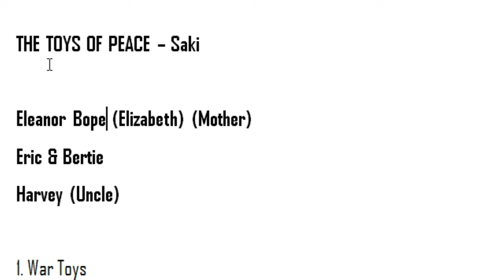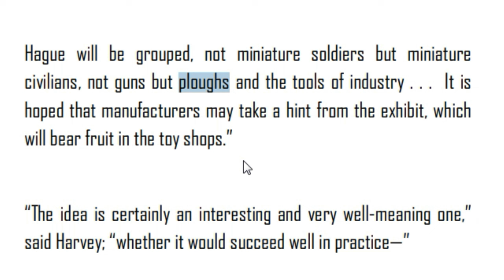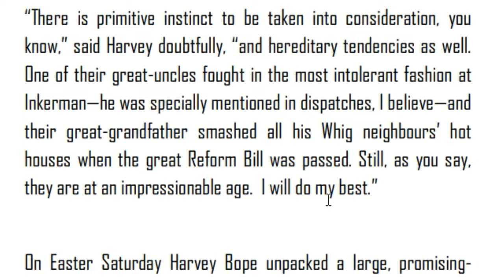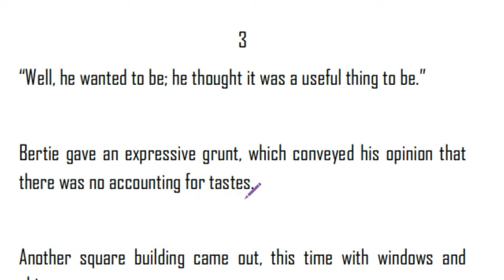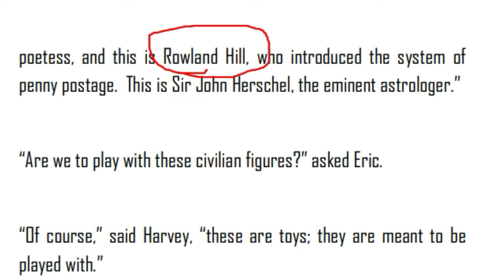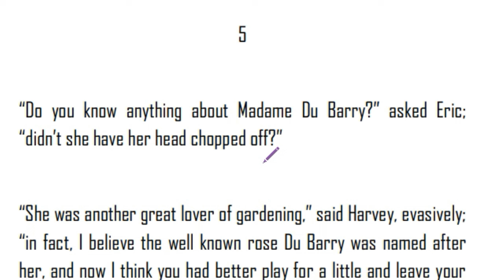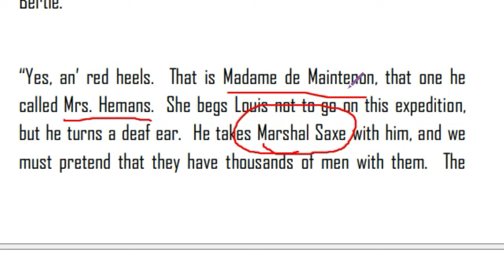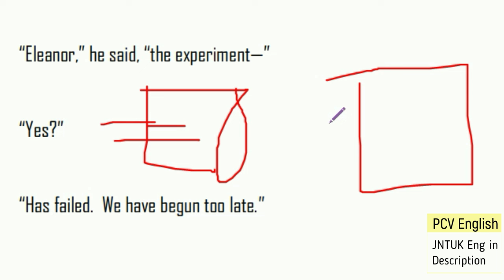The Toys of Peace Explained in Telugu I JNTUA JNTUK JNTUGV Btech R23 English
This video is about The Toys of Peace by Saki Explained in Telugu Summary and Notes in Telugu. This is given in the syllabus of JNTUK B.Tech. R23 Regulations ENGINEERING CURRICULUM 2023 COMMUNICATIVE ENGLISH
(Common to All Branches of Engineering).  This is also in syllabi of BA special English as well as in MA or PG in few universities.

JNTUA R23 B.tech EEE CE CSE ECE English Lessons Grammar in Telugu I JNTUA B.Tech. R23 Regulations ENGINEERING CURRICULUM - 2023 COMMUNICATIVE ENGLISH playlist

JNTUK B.Tech. R23 Regulations
Engineering curriculum - 2023 communicative English

UNIT IV

UNIT V
Lesson: MOTIVATION: The Power of Intrapersonal Communication (An